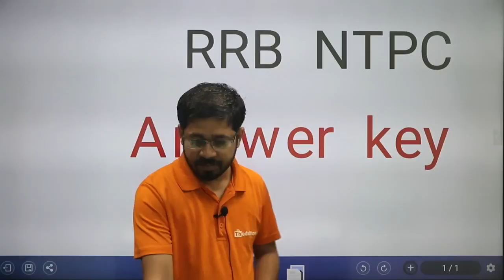CBT -1 Answer key date आ गयी 😍😘